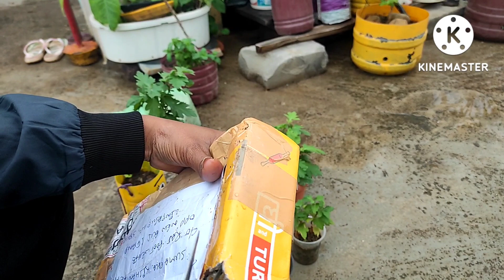गुलदाउदी /सेवंती ll कटिंग्स लगाने का सही मौका ll chrysanthemum cutting ll july gardening